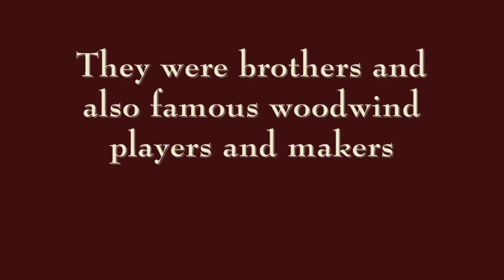Instrumental Music from the 16th century - Bartholomäus Hess, Passamezzo / Saltarello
Music from the Stadtpfeifer (Town band, or Waits) Bartholomäus and Paul Hess, Breslau 1555.
Performed by Capella de la Torre under direction of Katharina Bäuml.
Special guest on this recording, William Dongois.
I highly recommend purchasing this album!

Video clip made by Leonardo Cerante